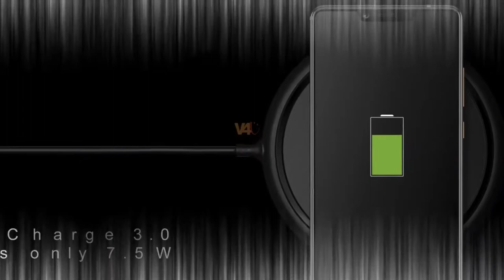SHARP AQUOS S3 High Edition Price, Release Date, Specs, Features, Camera, First Look, Launch 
The latest variant from Sharp comes with a glass design and there is an iPhone X-like notch at the top. The phone features a more powerful Qualcomm Snapdragon 660 octa-core processor clocked at 2.2GHz. The High Edition is equipped with 6GB of RAM and 138GB of internal storage, which can be further expanded up to 128GB via micro SD card slot.

Apart from the new performance specs, the device stays with a 6 inch IPS LCD of FullHD+ resolution. The camera setup is 12 MP + 13 MP with f/1.75 aperture. The front cam is 16 MP with a standard f/2.0 lens. They all support AI face recognition, as is the trend among smartphone manufacturers. The Qi wireless charging can be used with any charging pad, but it supports only 7.5W, so the only fast-charge option for the 3,200 mAh power cell is the Quick Charge 3.0 over the USB-C port. The phone costs NT$13,990 or about $470/€400. It will go on sale on June 11.

Good Bye